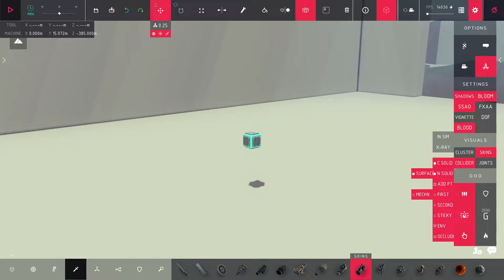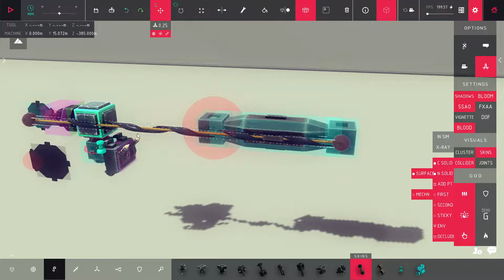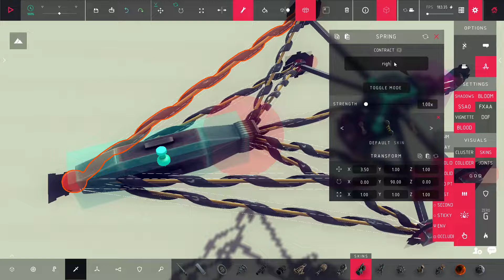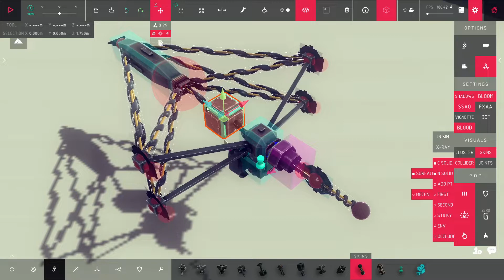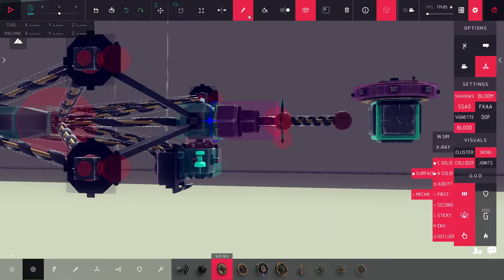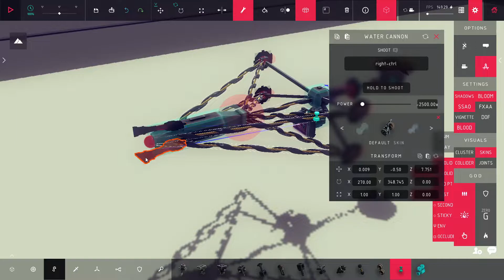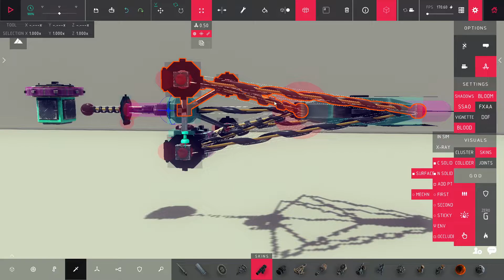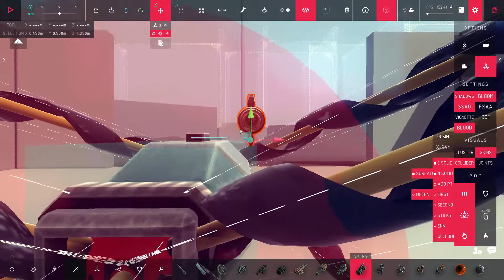Besiege | Anti-Newtonian Cannon, Tether variation (FNS)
the Anti-Newtonian Gun, otherwise referred to as the Force Neutralization System (FNS), is a Cannon based weapon system based on FNS technologies.

This is the Tether variation, which is different from the in-closed variation being that it uses negative springs and and a mass accelerator to expand the springs. The puller springs and pusher spring plus mass accelerator helps keep the ballast in a straight line and at a specific distance from the mechanism and mounting point.

This type of FNS is more closely related to the reality compared to things like INROB, although with the twist being that it will use 0 mass. Since F=MA, if the cannon applies a certain acceleration to our design, and we do not want any force applied, since we want to remove and reduce recoil, we can set the mass to zero. Thus F=(0)*A, which is just zero, in theory at least.

Since normally 0 mass objects cannot support anything connected it to it, we have to use something special, in our case the spring will still be able to attach to the 0 mass object. But since this is special, the springs must have the correct block order, to change block order, simply select a block, delete it and ctrl-z. In the video it is shown that the springs are deleted and put back to set the correct block order.

Since these springs operate at high powers, a stabilization force should be applied or else it will bounce around wildly as high power springs tries to correct its position to the stable origin. "Nives" are used to spin the ballast to help provide stabilization, as well as overflow "nives" which create a large amount of drag to reduce bouncing and destabilization and destruction of system.

Extra Links
- Conservation of Angular Momentum